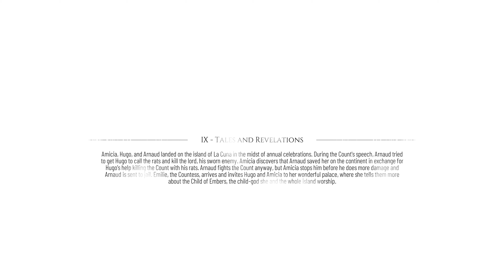A Plague Tale: Requiem / Chapter IX: Tales and Revelations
We are finally getting to explore the island Hugo has dreamed of in this one.  Will we find the phoenix bird from his dream?  Let's find out!  In case you are interested here is a link to the first episode of my full playthrough of A Plague Tale: Innocence. As always I appreciate you stopping by the channel and taking time out of your day to watch my videos!

What I used to make my intro for this video: Envato Elements

PC, 4K